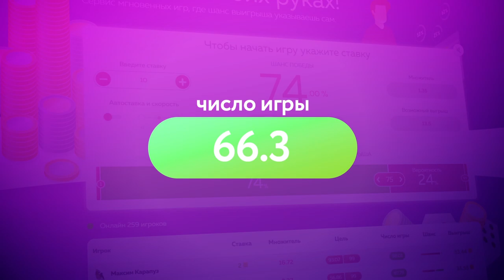Моя Девочка Хентай + Давай Взорвём! "Сover by. TenderlyBae"